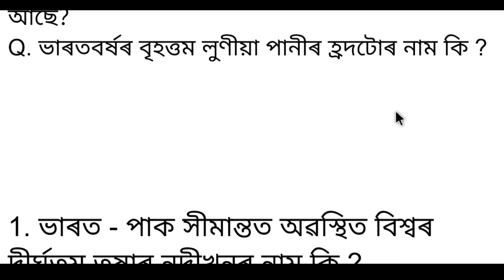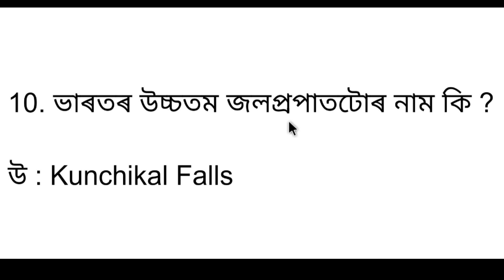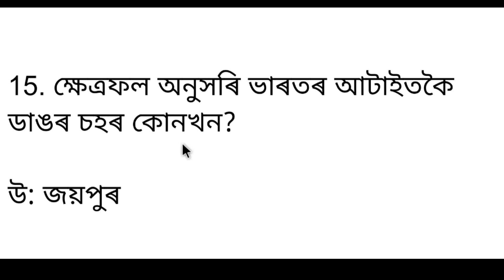Indian General knowledge. Indian gk questions and answers for dhs exam. DHS DME DHSFW AYUSH exam etc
Indian General knowledge. Indian gk questions and answers for dhs exam
DHS DME DHSFW AYUSH ASSAM EXAM etc. by Most Important 2.0

india gk

Current affairs and Indian gk. most Important general knowledge for DHS DME DHSFW AYUSH ASSAM EXAM. gkvideo for all competitive exam . by Most Important 2.0

Video Highlights

Video Highlights

DHS Assam | DHS Grade III & IV Exam 2022| Important Questions and Answers | DHS Grade IV Exams Questions . অসম Competitive Exam

General knowledge questions and answers for dhs exam

dhs exam MCQ question and answer in Assamese

Assam history questions and answers for dhs exam

Assam gk

General knowledge questions and answers in Assamese

India gk MCQ question

Indian general knowledge questions and answers

Assamese language and literature

gk video for dhs exam

gk questions and answers for dhs exam

Writer, Poet and them poem story

Assam dsh exam 2022

Indian gk video in Assamese

India gk MCQ question and answer in Assamese

grade 3 and grade 4 questions answer

Assam DHS Exam Questions and answers

Assam Common Exam Questions and Answers

DHS & DME Grade 3 & 4 special class

Important Assam Gk - Also TET

Assam gk

Assamese general knowledge questions and answers in Assamese

Assam Gk and Quiz

Assam gk and Quez

General knowledge for Assam Exam (DME, DHS, Assam Police, Common Exam)

Assamese Gk

Assamese gk 2022 for all upcoming Exams. DHS / DME / DHSFW /  AYUSH/ ASSAM EXAM

Assamese gk video for dhs

Assamese gk Assam police

Assamese quiz 2021

Assamese question answer class 11

Assamese question paper 2021 class 9

Assam question paper class 10

Assamese question answer class 5

Assamese question answer class 9

Assamese Zakir

Assamese general knowledge 2021

Assamese gk video for dhs video most Important

Assamese gk video for dhs most important

Important Questions for DHS in Assamese

Important Questions for Driver in Assamese

Important Questions for AYUSH in Assamese

Important Questions for DHSFW in Assamese

Important Questions for DME in Assamese

Assam Gk questions answer

Current affairs of Assam questions and answers

Assam gk MCQ pdf

India gk in Assamese

Assam history MCQ in Assamese

Gk of Assam 2022

Assam statik gk

Assam history Gk in Assamese

Gk on science in Assamese

Assamese gk video mcq

26 thousand adre result

Science gk questions for Assam Police